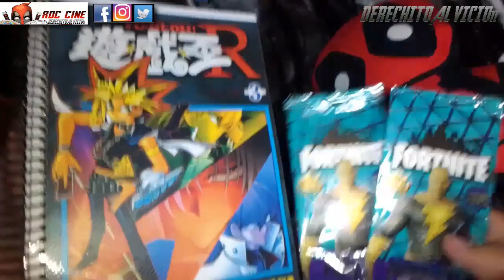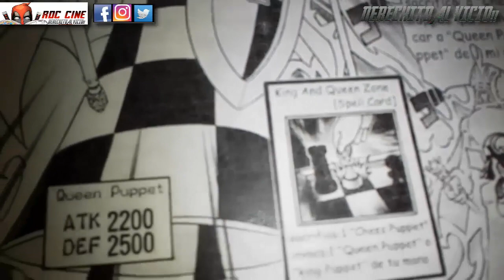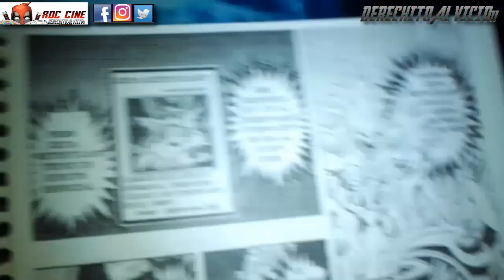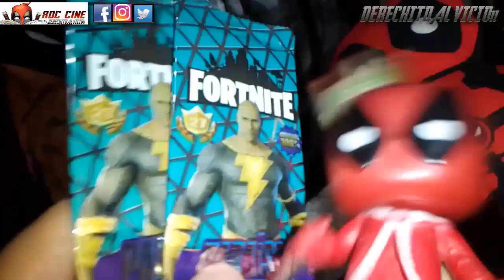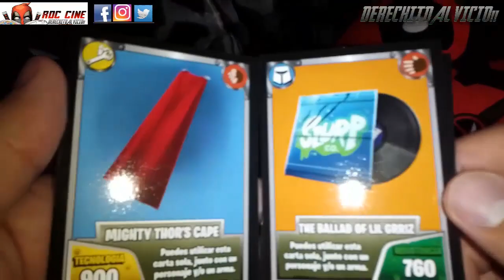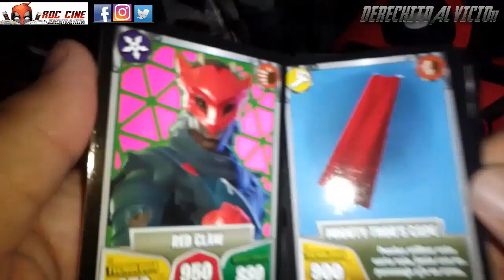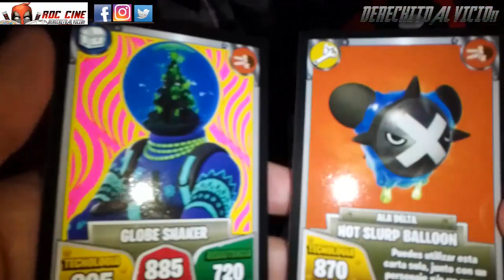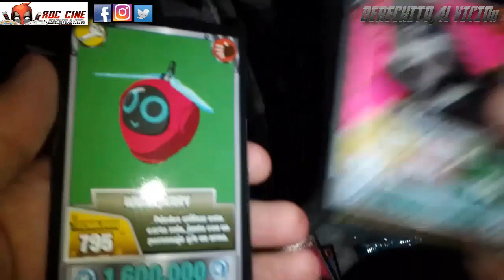[RDC Ediciones #21] Yugioh R #3 - Joey Vs La Waifu Anime De Los 90 y Unboxing Cartas Fortnite 27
Derechito al Vicio! Somos RDC Cine y en un mundo donde no todas las series de manga se publican en el Fin del Mundo, venimos a compartirte una version de bolsillo, bizarra y barata de Yugioh R en nuestra ultima RDC Ediciones de la semana. No te lo pierdas!! XD